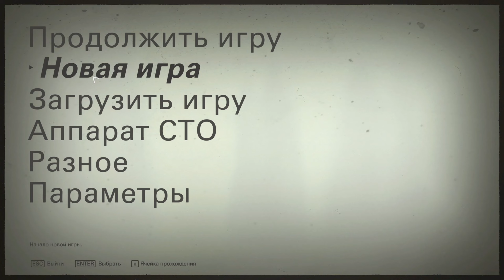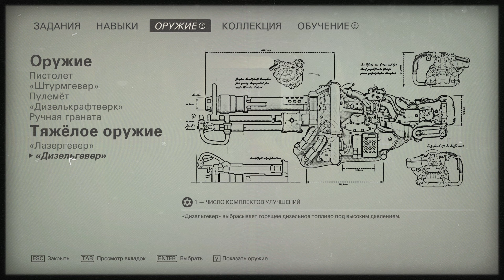РОЗУЭЛЛ | Wolfenstein II: The New Colossus | #4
Прохождение Wolfenstein II: The New Colossus :
 В ходе битвы с Вильгельмом «Черепом» Штрассе в конце предыдущей игры, главный герой Уильям «Би Джей» Бласковиц тяжело ранен и в полумёртвом состоянии отдаёт разрешение на ядерный удар по крепости. Однако прежде, чем это сделать, его товарищи находят тело Бласковица и эвакуируют на «Молот Евы» — крупнейшую в мире подводную лодку, угнанную у нацистов, которая отныне стала главной базой и резиденцией Сопротивления.